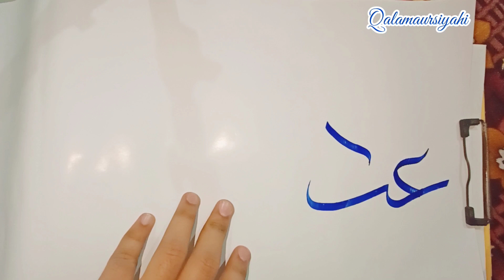Requested Name "Abdul Kabir Sulaiman "